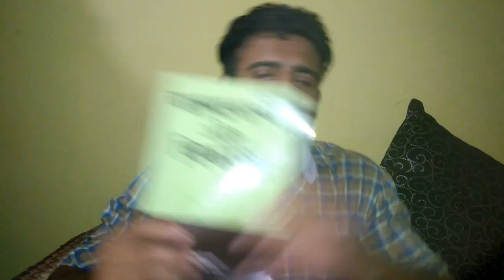Ctet exam preparation,,tips for ctet exam//crack this exam.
Hello friends,
In this video I am gonna tell you about how to prepare for your ctet exam 2018..Many of students don't know how to do study for ctet exam..
We discuss about the following methods
1- Did you know the syllabus for ctet exam ??
2- how to prepare for ctet exam ??
3- how to study ??
4- tips for ctet exam
There are so many tips for you so that u can crack this exam in first attempt.
THIS CLASS IS VERY USEFUL FOR ALL THE STUDENTS WHO ARE ELIGIBLE AND PREPARING FOR THIS EXAM
THIS CLASS IS BASED ON CTET EXAM 2018.
MAIN POINT
1- CTET EXAM SYLLABUS OF 2018.
2- CHILD DEVLOPMENT CLASSES
3- CHILD DEVLOPMENT PEDAGOGY IN HINDI
4- WHICH SYLLABUS NEED TO STUDY TO CRACK THIS EXAM.5
5- HOW TO PREPARE FOR CTET EXAM.
6- STUDY TIPS FOR CTET.
7- HOW TO CRACK THE CTET EXAM.

BESIDES IT WE PROVIDE YOU THE BEST CTET CLASS FOR YOUR EXAM.

1- BEST BOOKS FOR YOUR CTET EXAM
2- WHICH BOOK IS BEST FOR CTET
3- WHICH BOOK STUDY IN CTET
4- CHILD DEVLOPMENT AND PEDAGOGY BOOK